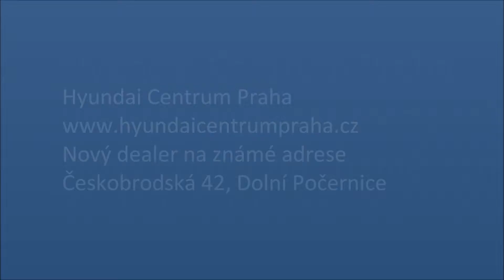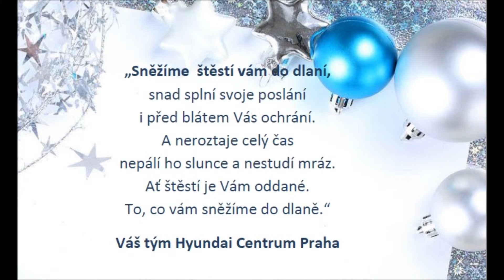Hyundai Centrum Praha